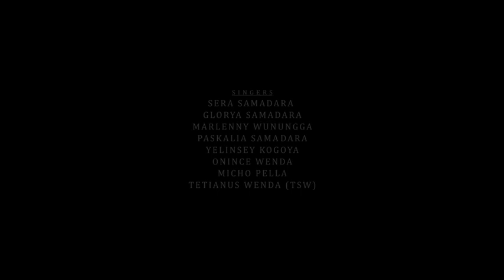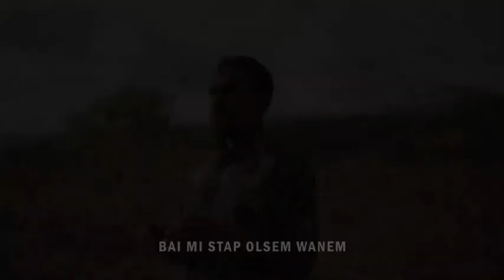God you are my Heartbeat in Pidgin English 2023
Production at Kindeng Tea Jiwaka PNG